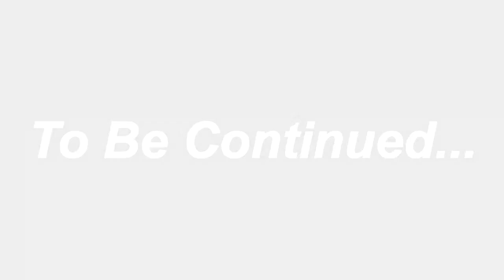vlog s1.ep14 cebu prt 1